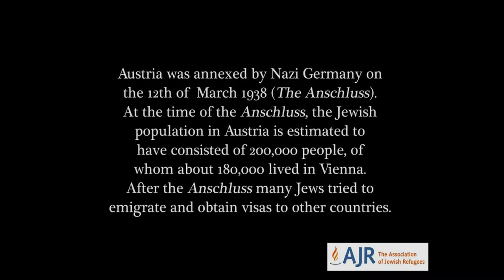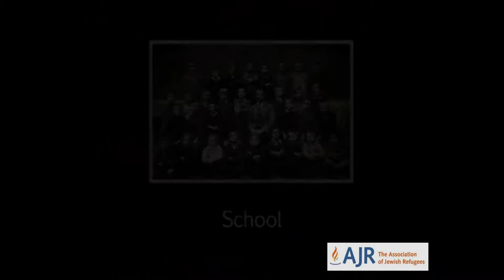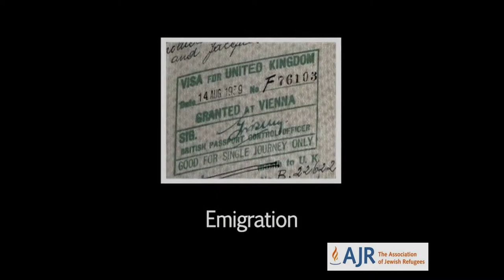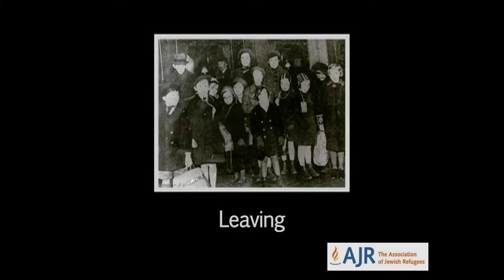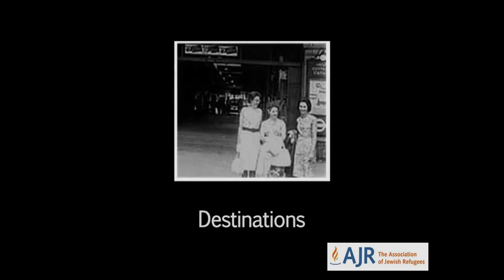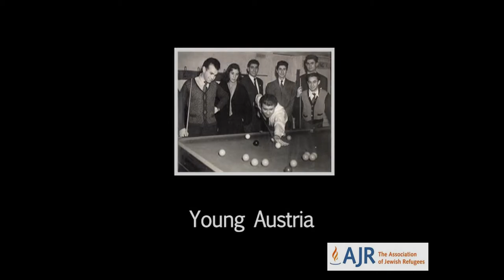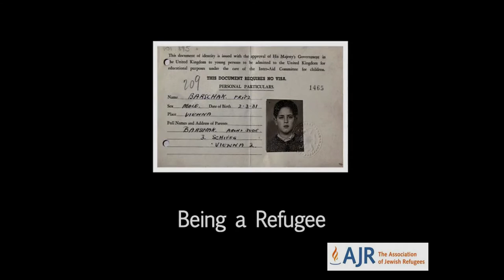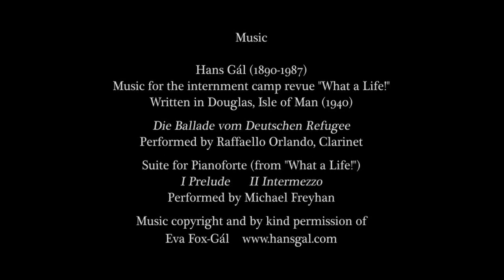FEATURES: Double Exposure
Feature-length documentary on twenty five Austrian interviewees.